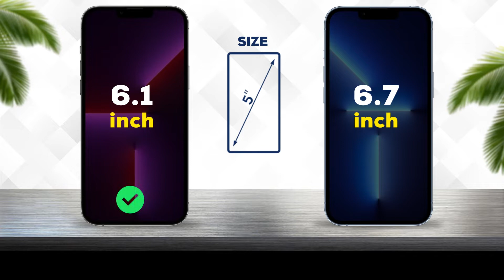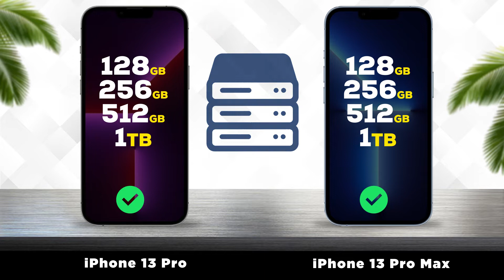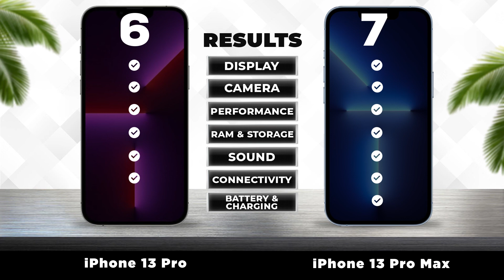iPhone 13 Pro vs iPhone 13 Pro Max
✅iPhone 13 Pro vs iPhone 13 Pro Max ~~~📱  VERSUS  📱~~~

🔥We compared 2 smartphones in detail: the Apple iPhone 13 Pro Max, released on September 14, 2021, with a 6.7" screen and Apple A15 Bionic chip, versus the 6.1" Apple iPhone 13 Pro, which has an Apple A15 Bionic processor. Below you will find specifications, tests, strengths and weaknesses of each of the gadgets.

📱 Reasons to choose Apple iPhone 13 Pro Max

0.6" large screen size
Comes with a 1257 mAh larger battery - 4352 versus 3095 mAh
18% better battery life (43:44 vs 36:56 hours)

📱Reasons to choose Apple iPhone 13 Pro

Feels better in the hand - the case is 6.6 mm narrower

iPhone 13 Pro Max and
iPhone 13 Pro Max buy
iPhone 13 Pro Max and Samsung
iPhone 13 Pro Max and boxing
iPhone 13 Pro Max Game test
iPhone 13 Pro Max Leak
iPhone 13 Pro Max vs 14 Pro
iPhone 13 Pro and
iPhone 13 Pro buy
iPhone 13 Pro and boxing
iPhone 13 Pro game test